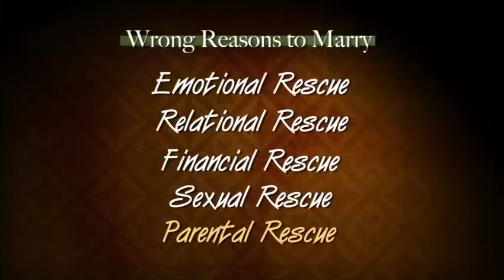Before You Say I Do Again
Dr. H. Norman Wright, Greg & Carolyn Vaughn, and Dr. Gary & Barb Rosberg address the important topic of second marriages and blended families.